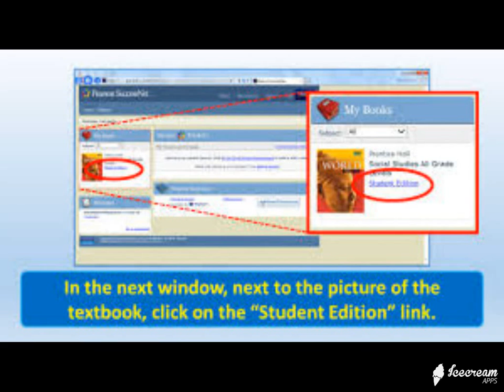Online nursing degree